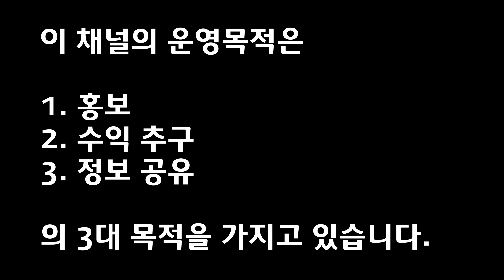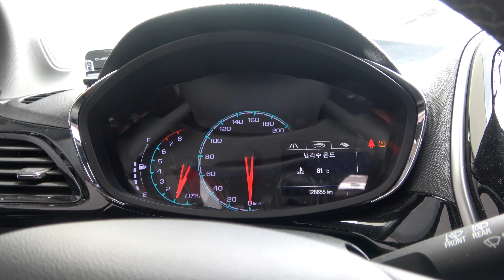2012년 체어맨w 700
이번 이야기는 2012년 체어맨w 700 출장 후기입니다.

감사합니다.

"자동차를 대신 구매 해 드리며 차에 대한 이야기와 함께하는 자동차여행채널"

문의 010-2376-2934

자동차 구매대행 및 판매대행 심부름을 주로 하는 자동차 여행가.
자동차 전문가 아닌 기변 전문가.
저품질 영상전문.